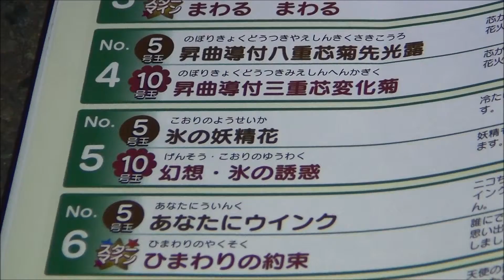H27(2015)10/17(土)⑲リルファのリリー【りい散歩】第28回やつしろ全国花火競技大会!!(5)5号玉『氷の妖精花』(北日本花火興業)